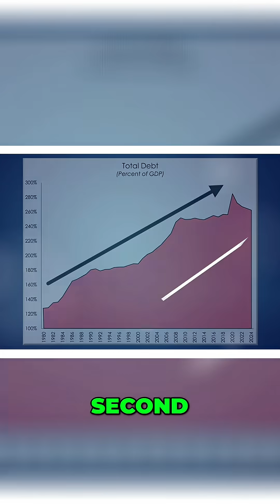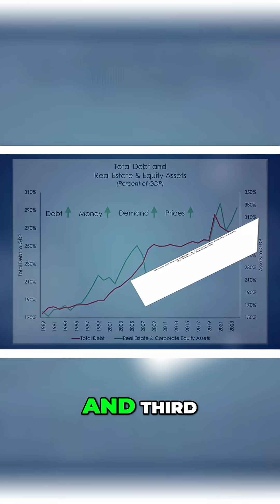Wealth Inequality Why Debt Fuels The Top 10%'s Gains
We explain how increasing debt leads to higher asset prices and benefits the top 10% in this analysis. Learn why wealth inequality will keep growing not only in the US, but also globally.